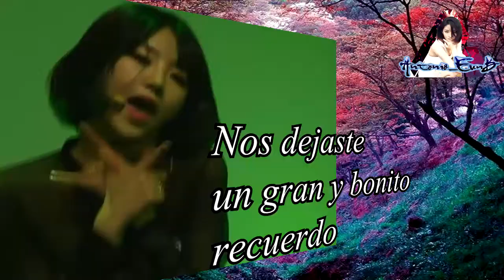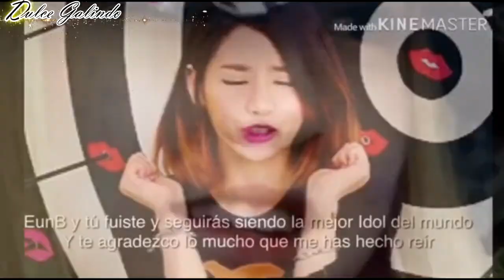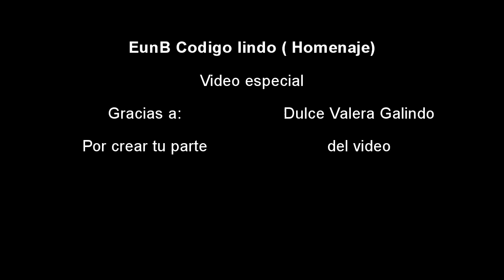Ladies' Code (은비) EunB Codigo lindo(Con Dulce Galindo)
COMMENT what kind of video you want to see in the future